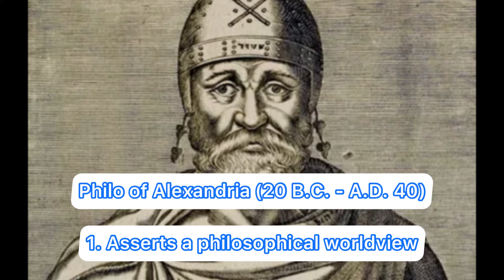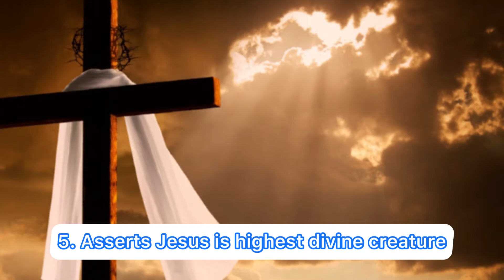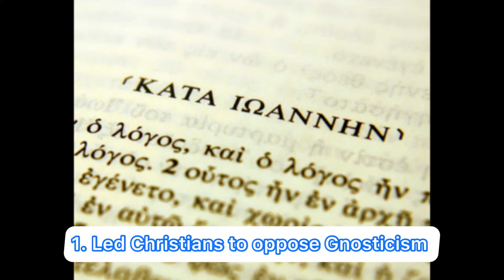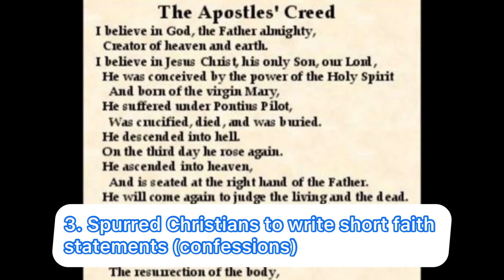Gnosticism and the Early Church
Who really was Jesus? How do you actually get eternal life? See why Gnosticism’s answers to these questions shook the foundations of the early church and how that affects us today. Enjoy!

1. Gnosticism and the Early Church (Episode 9 of High Five Church History)
2. Resources for Further Study
    1. “A Summary of Christian History” by Robert Baker, pp. 27-36
    2. “Introduction to the History of Christianity” edited by Tim Dowley, pp. 57-59
    3. “Against Heresies” by Irenaeus, pp. 88-114 of “Christian Apologetics: Past and Present” edited by William Edgar and Scott Oliphint
3. Photos
4. Audio